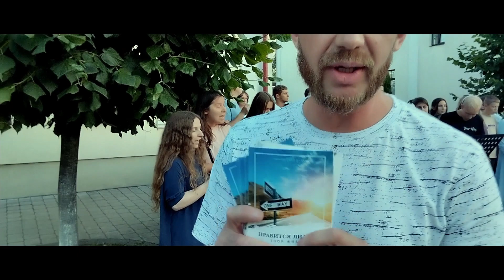СВЕТ УЛИЦ | ПИНСК Поём и играем для вас на улице города. ВОСКРЕСЕНЬЕ 21.00 УЛ. ЛЕНИНА